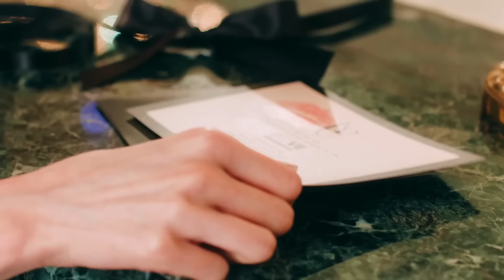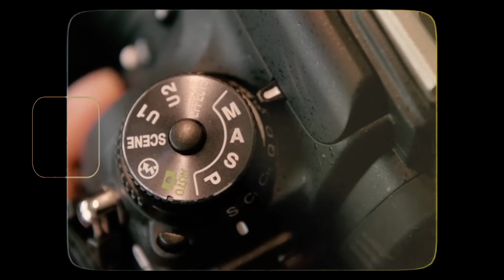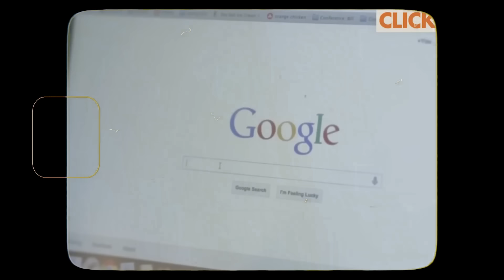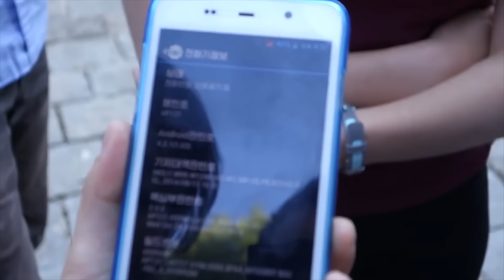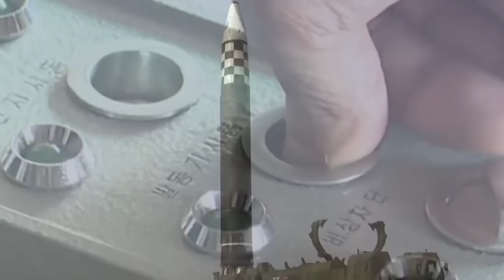Umwana wimyaka 2 yafunzwe burundu azira Bibiliya Dore ibintu 10 utakora uri muri Korea ya ruguru